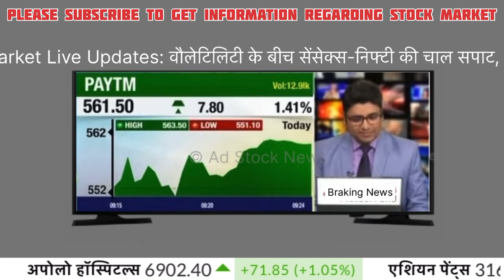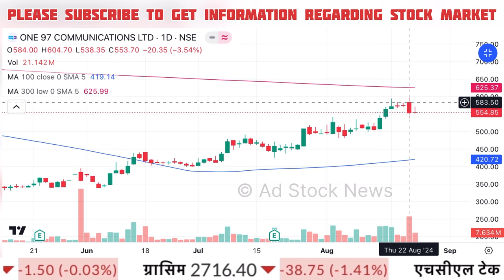PAYTM share news today,Buy or not ? Paytm share latest news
paytm share
payin share latest news